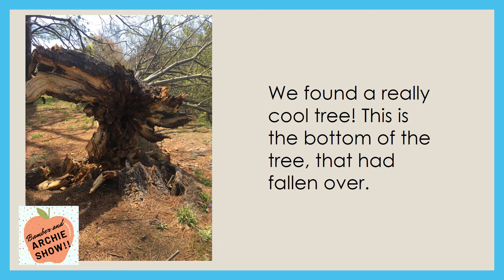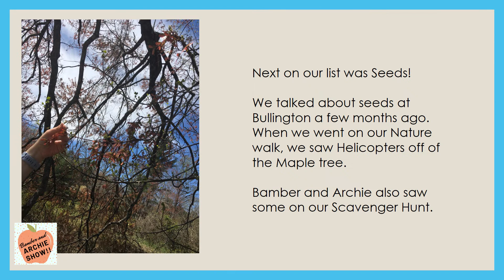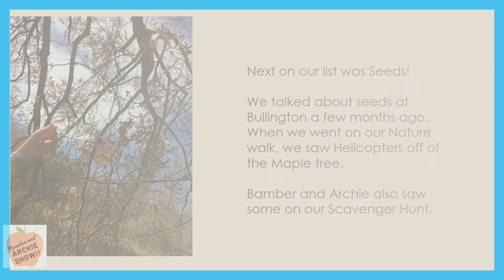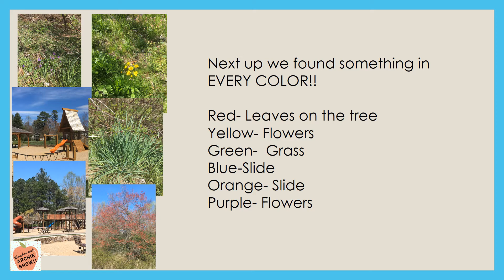Bamber and Archie’s Scavenger Hunt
We went on a Scavenger Hunt in a local area near our school! We had so much fun!!